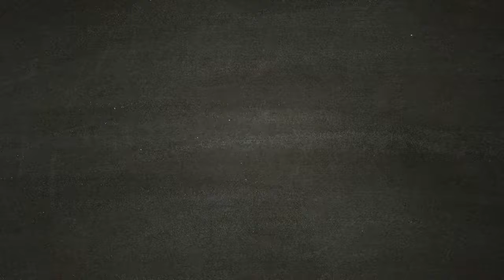Horizon Zero Dawn - Introduzione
Horizon Zero Dawn Filmato iniziale